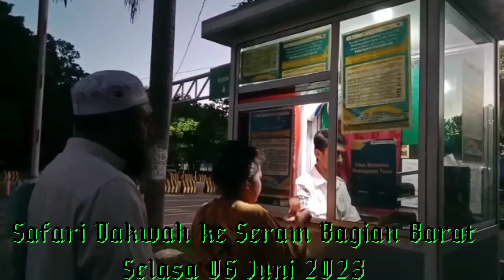Abu Imam Rumbara.. Safari Da'wah ke Seram Bagian Barat